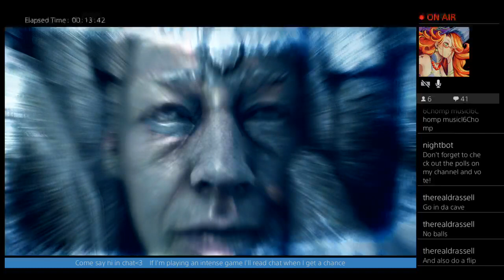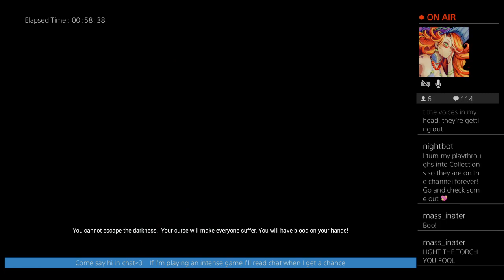Hellblade: Senua's Sacrifice Part #5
🎶 This game was a Stream Dedication Redeem from RageSpy! 💙

･ ｡ﾟ☆ : .☽ . : ☆ﾟ. ♬ : .☽ . : ♬. ｡ﾟ☆ : .☽ . : ☆ﾟ. ･